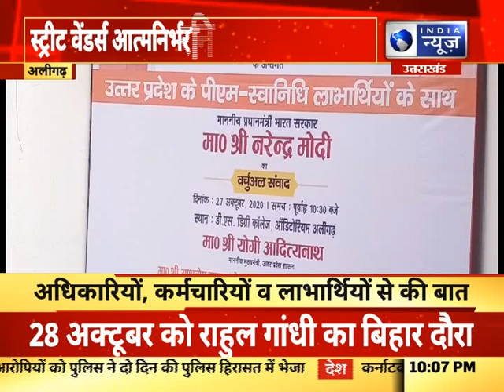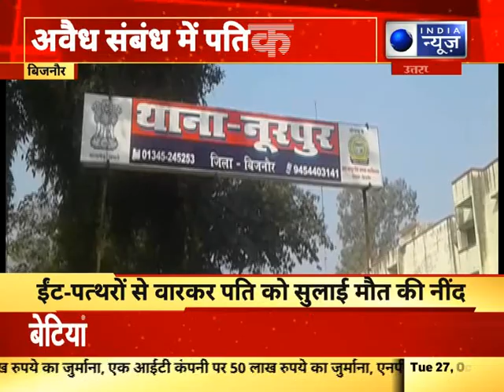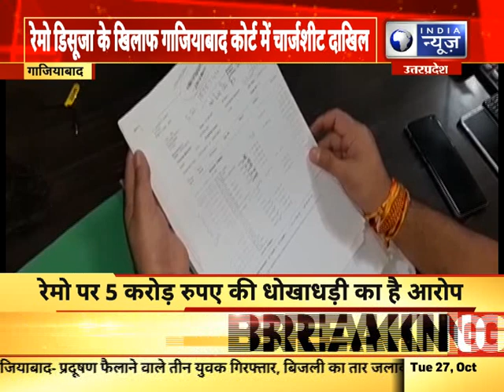UP-Bypolls: सीएम की ताबड़तोड़ रैली